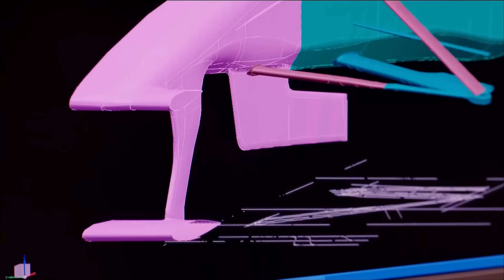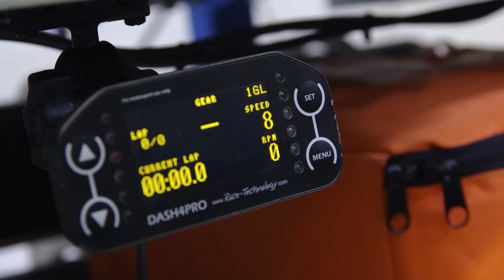Adrian Newey talks Horizontal Innovation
As part of the Horizontal Innovation series, the IET interview Adrian Newey OBE.  Discussing emerging technologies, the increase in data in engineering and F1, future hot topics, technical partnerships and his career experience, Newey recognises the importance of horizontal innovation for technology development.